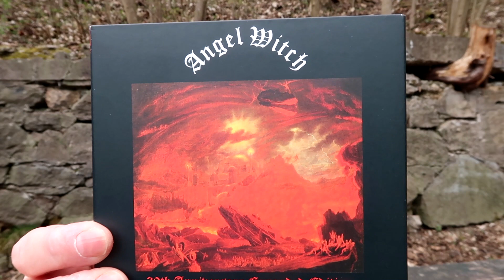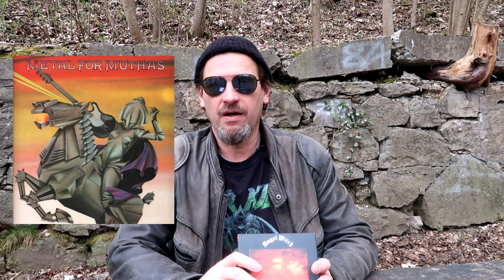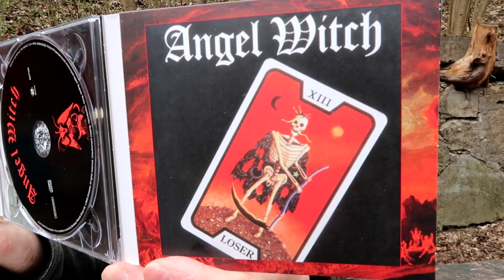Kultalben: ANGEL WITCH - st | Work of Sirens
ANGEL WITCH waren an vorderster Stelle, als der Begriff NWOBHM geprägt wurde und sie für Samson und Iron Maiden jene Show eröffneten, die der Auslöser für den Heavy Metal der 80er Jahre war. Während allerdings Iron Maiden einen Steilflug nach oben absolvierten, ging es mit Angel Witch in die andere Richtung. Wir schauen uns ihr kultiges Debüt heute etwas näher an.

Heavy Metal & Hard Rock
Die deutschsprachige wöchentliche (und oft genug auch unregelmäßige) Sendung über Hard Rock, Heavy Metal und Artverwandtes.